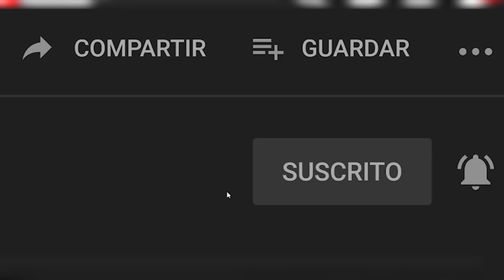¿Es UNKNOWNXARMY el MEJOR JUGADOR de SOLOS del MUNDO?